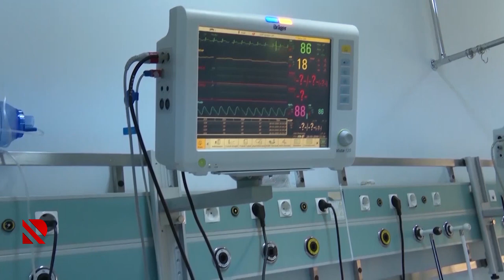Yoluxma sağalma sayını üstələyir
Bayram günlərində qaydalara əməl edilməzsə, yoluxma daha da arta bilər